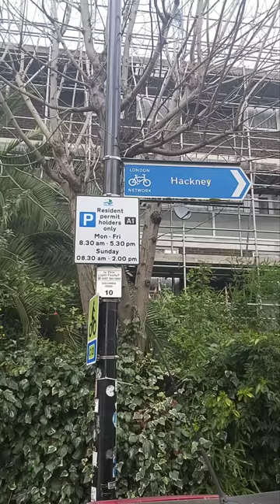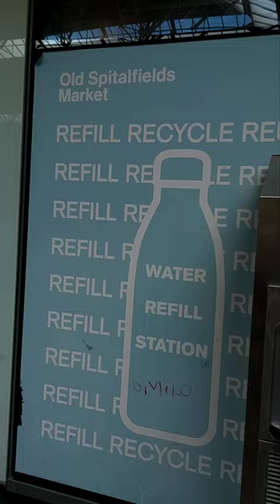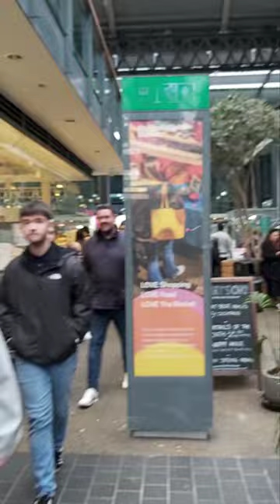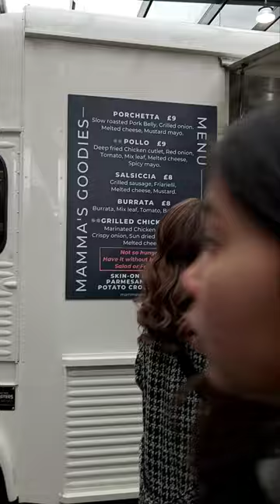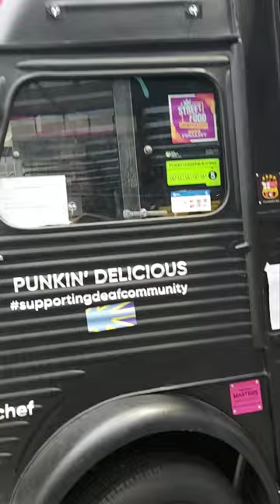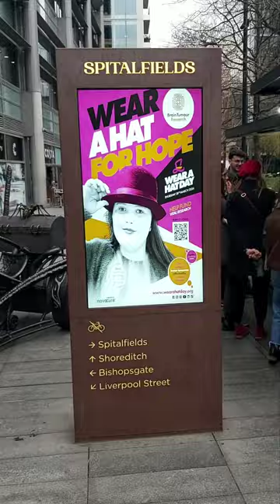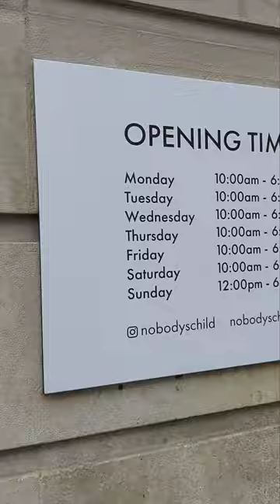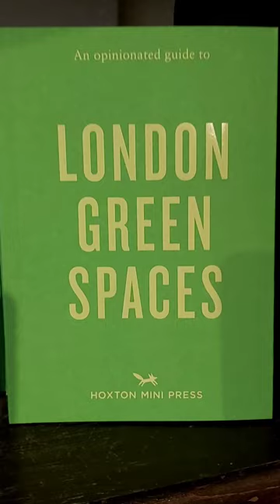Visit Unusual Places, East London